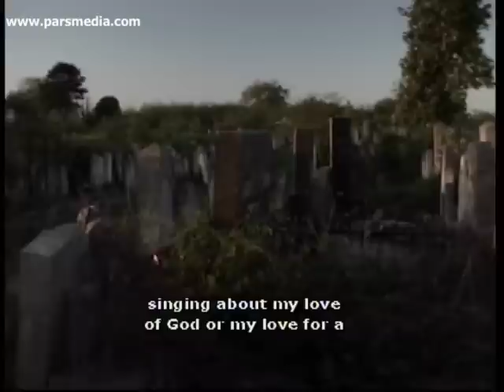Joseph Schmidt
Music Documentary / 55 min / 2004
The story of Jewish tenor Joseph Schmidt whose voice touched millions in the early Thirties. When Germany voted Hitler into power, Schmidt had to flee. He died in Switzerland at the age of 38.
Directed by Marieke Schroeder
Produced by PARS MEDIA
Co-Produced by SF, ZDF/3sat, ORF, VRT, and YLE
Supported by Media+